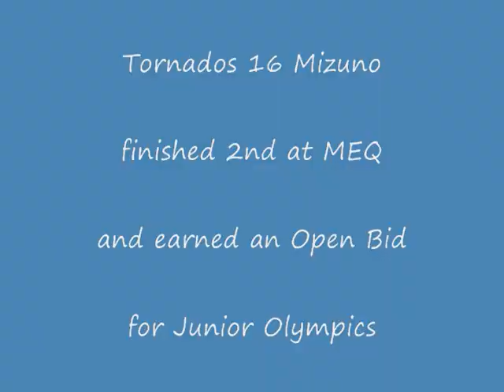MEQ Highlights Sarah -Tornados #19.wmv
Highlights from MEQ -- St Louis.  March 19, 2010.
Sarah #19  6'1/2" MB -- Texas Tornados 16 Mizuno